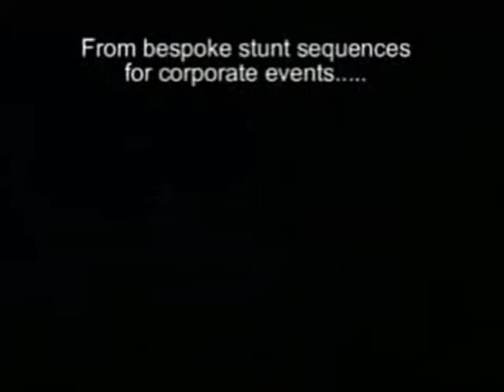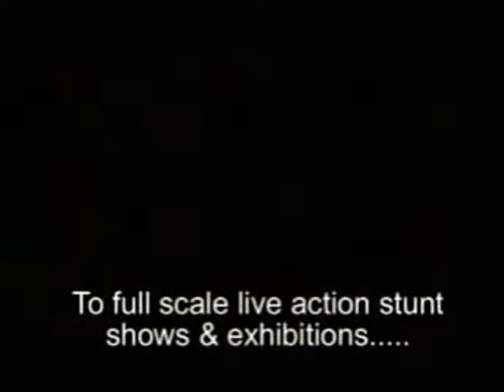Action Stuntmen available from